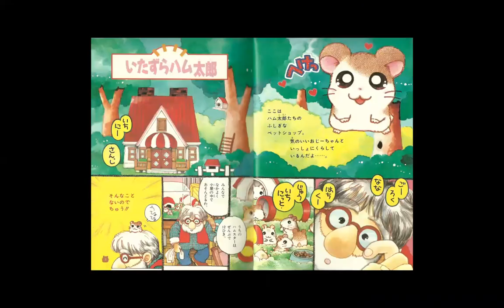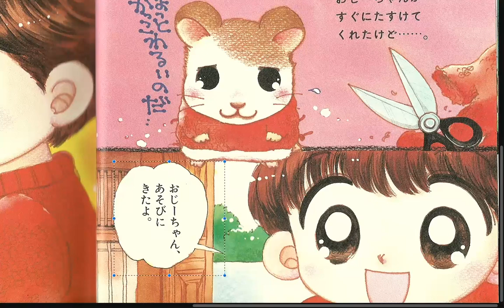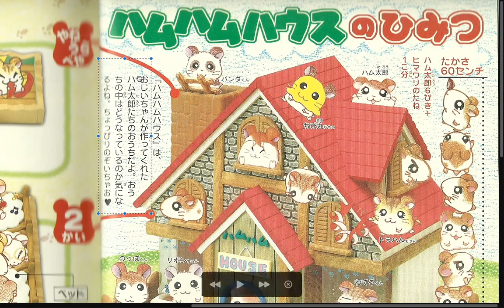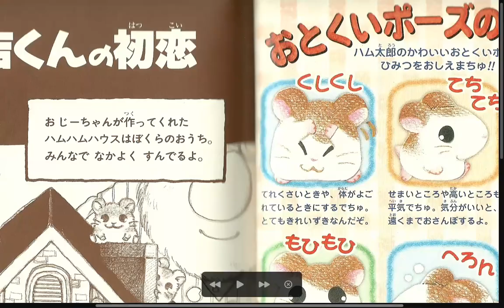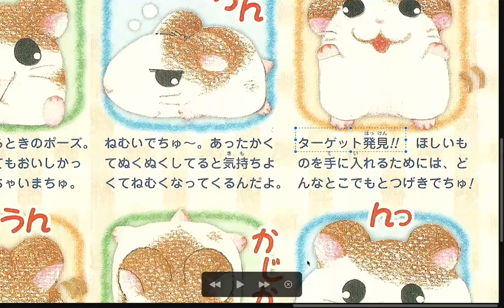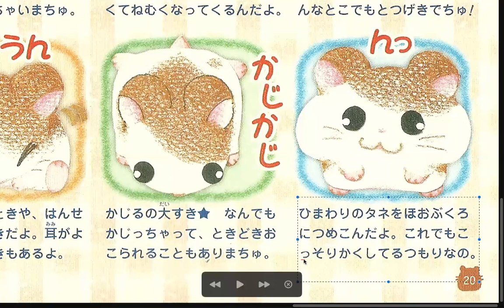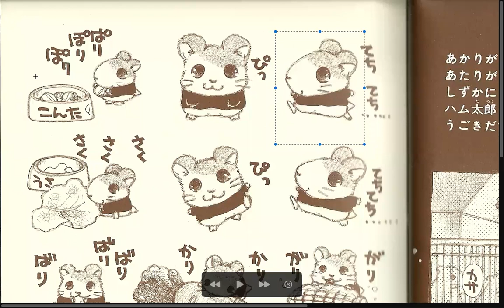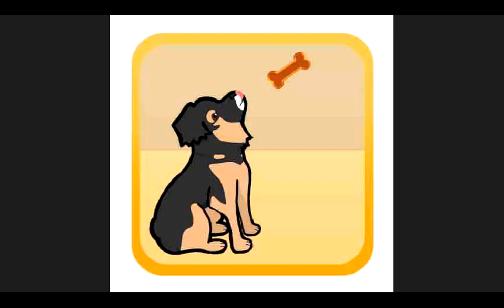Group B pt1 Tottoko Hamutaro Hamuchanzu de Gozaimachu Vol. 1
Tottoko Hamutaro Hamuchanzu de Gozaimachu Vol. 1 Group B pt1